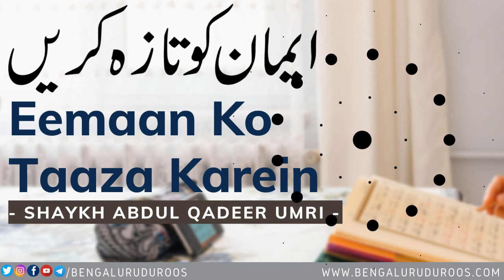Eemaan Ko Taaza Karein | Shaykh Abdul Qadeer Umri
This clip is taken from the Lecture:
Is Daur Mein Taubah Ki Ahmiyat

٠٠٠٠٠٠٠٠٠٠٠٠٠٠٠٠٠٠٠٠٠٠٠٠٠٠٠٠٠٠٠٠٠٠٠٠٠٠٠٠